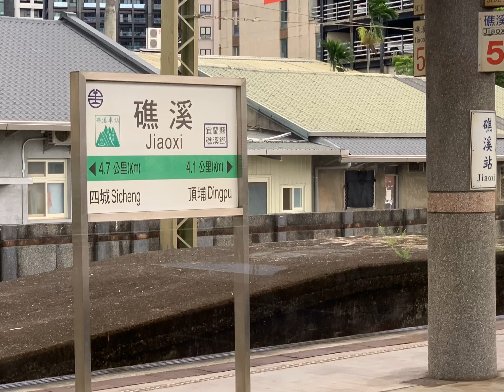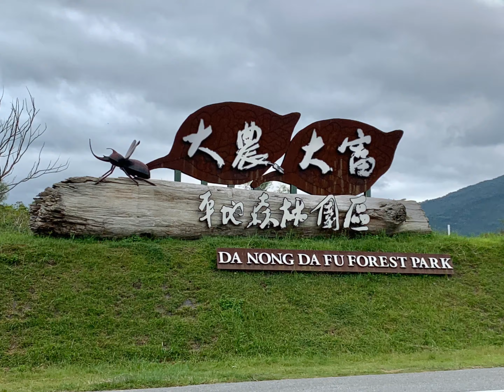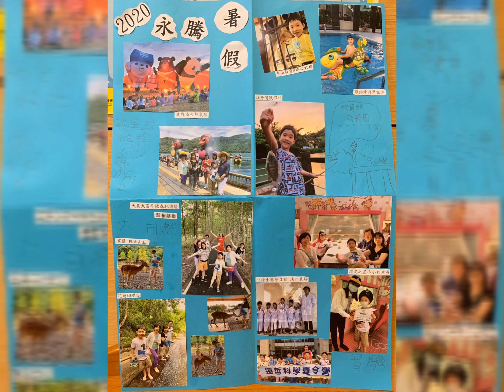20200823花東屏4日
蝴蝶谷, 日暉, 牡丹灣